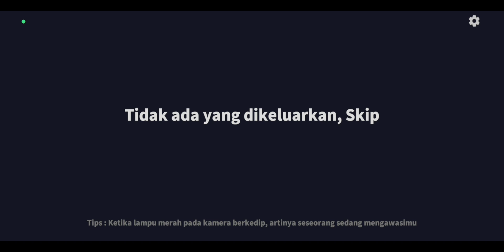KILL DAN TEBAK!!! - Super Sus | Role : Blackjack (Indonesian gameplay) #240